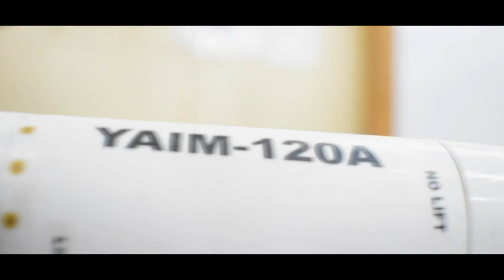Model Rockets in the Philippines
From the moment of using rocket devices; a great new era will begin in astronomy: the epoch of the more intensive study of the firmament. -Konstantin Tsiolkovsky

These are compilation of clips from model rocket launches in Minglanilla, Cebu by students from St. Cecilia's College - Cebu. Dr. Rogel Mari Sese, one of the country's leading expert in Astrophysics witnessed the rush of these rockets to the skies.